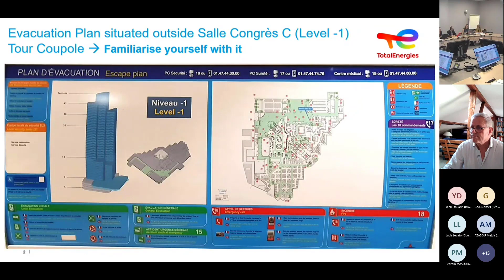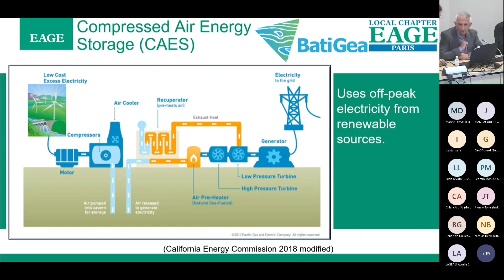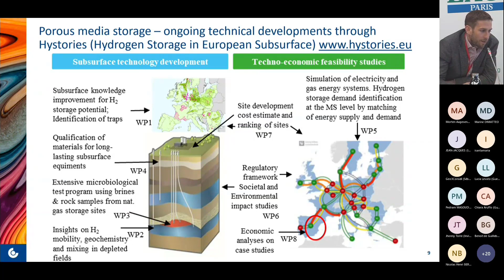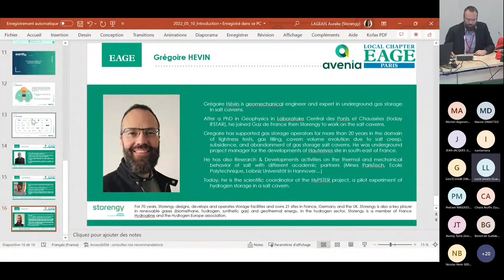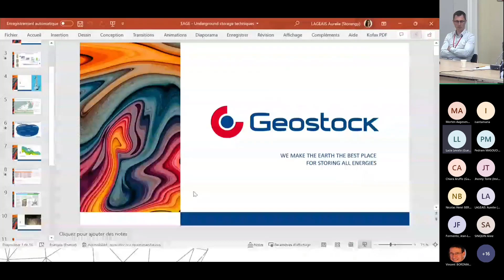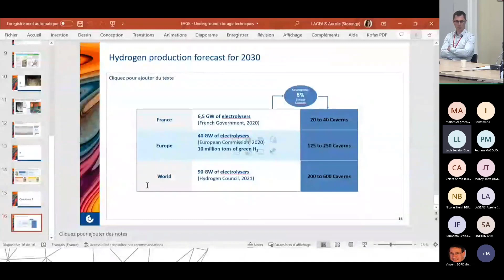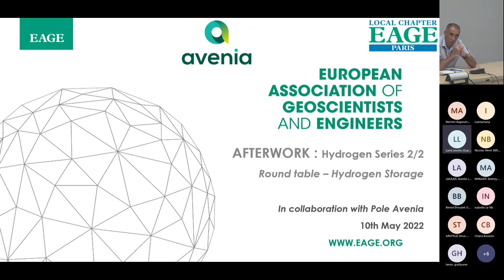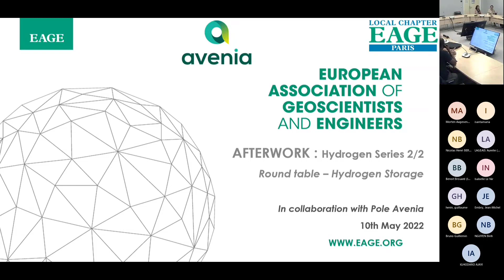LC Paris: Roundtable Hydrogen Series 2/2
An event organized by EAGE Local Chapter Paris on 10 May 2022.

to learn more about EAGE communities.